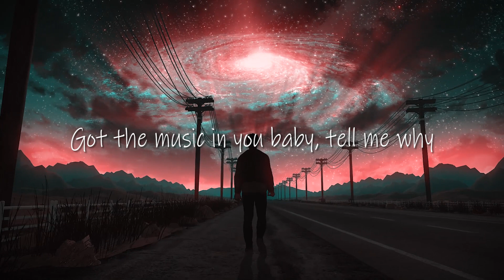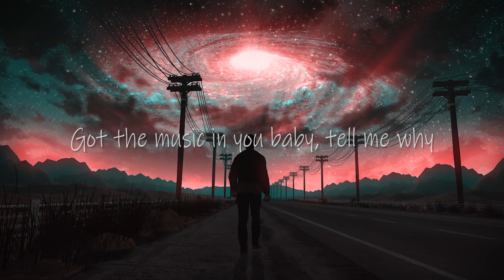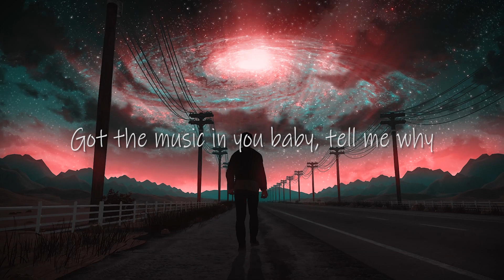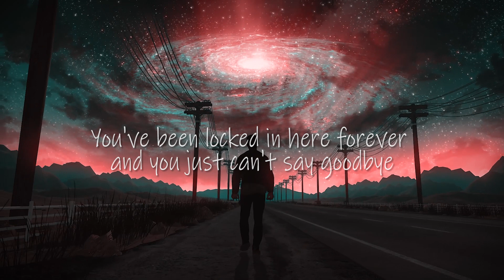Apocalypse - Cigarettes After Sex | Prithweeraj Sarkar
Apocalypse - Cigarettes After Sex
Rearranged by Prithweeraj Sarkar